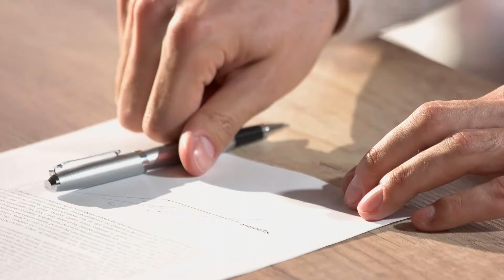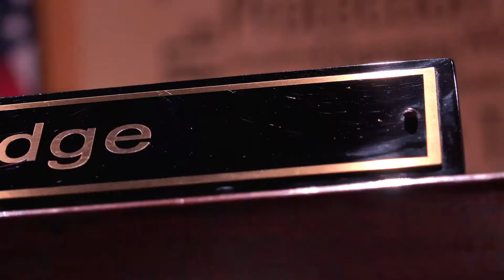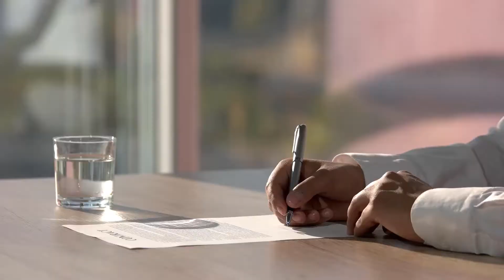What is Transformative Mediation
Transformative mediation is an approach to conflict intervention that does not seek an immediate resolution to a problem. Instead, the mediator usually seeks to instill mutual recognition and empowerment between the conflicting parties. The parties then work with the mediator to determine the appropriate resolution process for their situation.